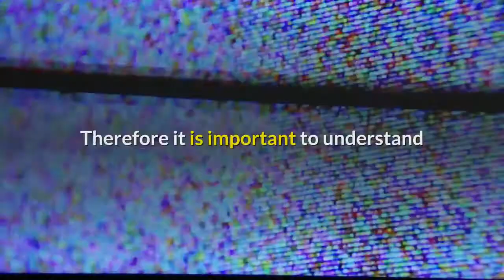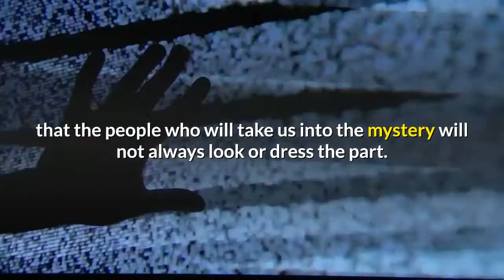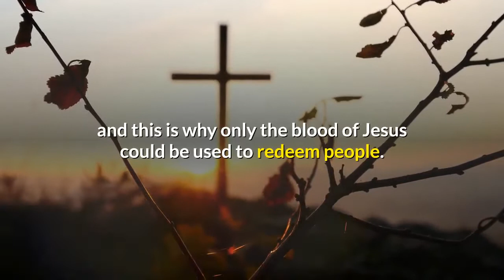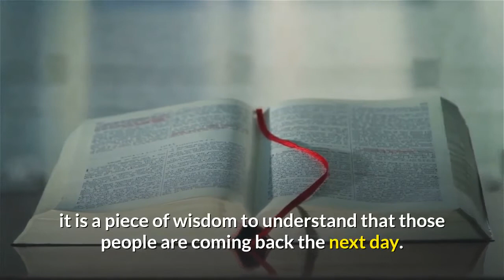People meet for a reason!!!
These people are not meant to last for the long road ahead. They are an enjoyable pathway to get us to where we need to go.
Reasons Why We Don’t Meet People By Accident. People Come Into Your Life For A Reason.
I believe you don’t meet people by accident – they come into your life for a reason.
Why Everyone Comes Into Our Life For A Reason.

Share on:
When we take a look at the spiritual laws of the universe, it becomes clear that we're meant to meet everyone who enters our life. Yes, whether we like it or not, that includes everyone—no exceptions!